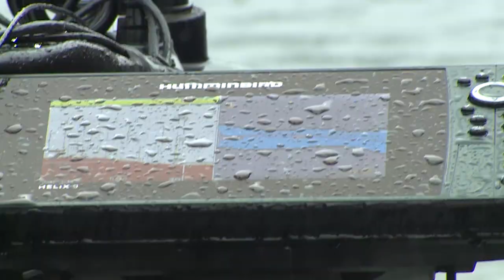The Ontario Experience Musky and Grouse Television Show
Watch Ty Sjodin and Jeremy Smith Musky hung and grouse fish at Canyon Lake Lodge on Canyon Lake, Northwestern Ontario.
Get a look at the camp, watch Ty's dog retrieve her first ever bird and watch Jeremy catch a bunch of musky!